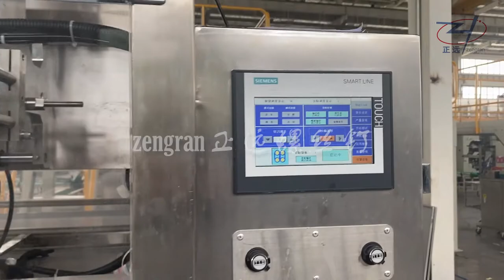Wheat Flour Bag Secondary Packaging: (pouch in bag): VFFS1100 Bagging Unit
Vertical Packaging Machine Unit For Secondary Flour bag Packaging, bag in bag(bigger), it also can use for Seeds, Pista, Sugar and so on.
Adapting Rolling film to form gusseted bag, then filling the pouches into the formed bag.
【Food packaging machine】【Seeds packaging machine】【Sugar packing machine】
【 Wheat flour packaging machine 】【Atta packaging machine】【Chemicals packaging machine】【Tea packing machine】 【Rice packing machine】【Grains packing machine】【Feed packaging machine】
 Hefei Zengran Intelligent Packaging Technology Co., Ltd
合肥正远智能包装科有限公司， 智能包装集成技术解决方案与服务提供商
The Intelligent Packaging Integrated Solution& Service Provider
Address The intersection of Yulan Rd and Fangxing Rd, Taohua Industrial Park,
Hefei City, Anhui Pr, China. Postcode: 230601
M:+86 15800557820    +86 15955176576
【VFFS】【SECONDARY PACKER】【OPEN MOUTH BAG FILLER】【COMPLETE PACKING LINE】